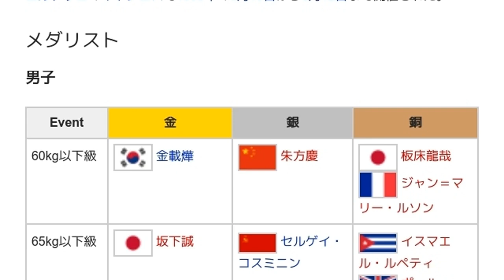「1983年世界ジュニア柔道選手権大会」とは ウィキ動画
ウィキを動画で読む「1983年世界ジュニア柔道選手権大会」のウィキ動画です。